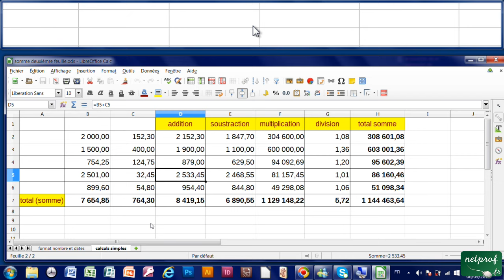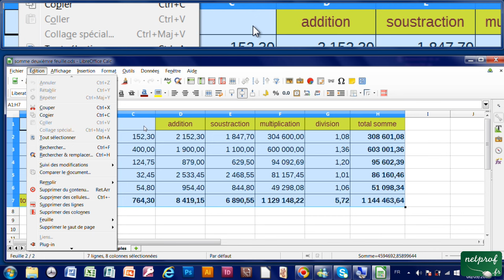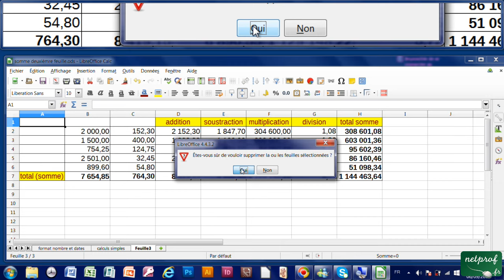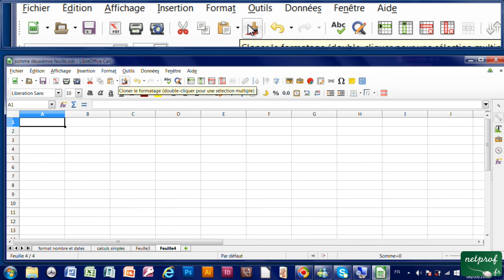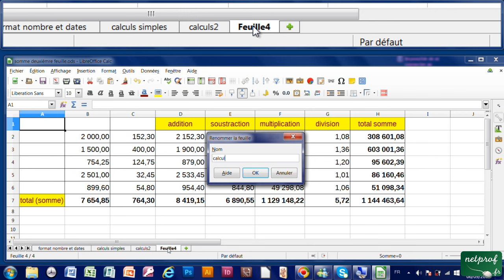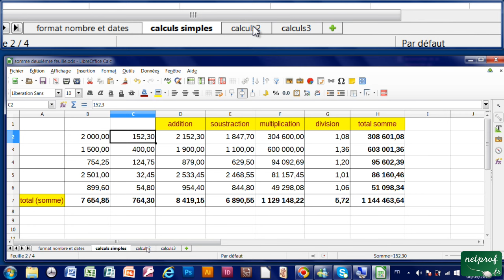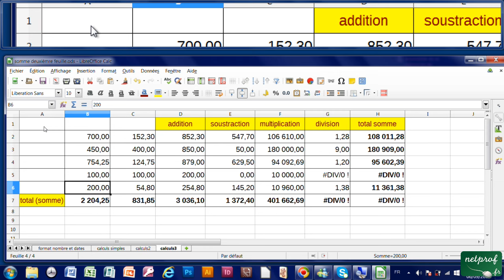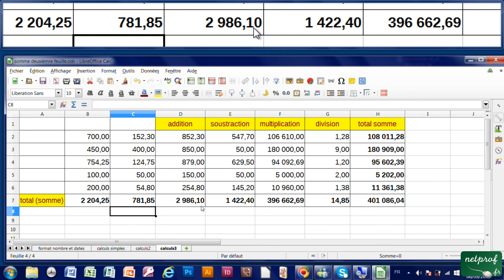16 - Copier coller des données d'une feuille de calculs sur une autre dans Calc